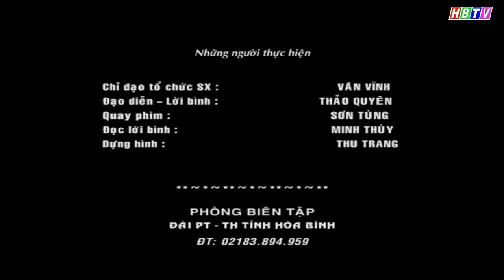PS Món ăn trong ngày tết của người Thái Mai Châu, Hòa Bình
PS Món ăn trong ngày tết của người Thái Mai Châu, Hòa Bình, phát 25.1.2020 trên HBTV